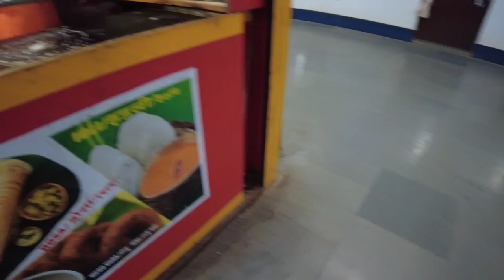Silchar To NJP Via Train || Sikkim & Darjeeling Tour || Hamzu's First Train Journey || EP#1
Train journey of a family from silchar going to a wonderful Hill station of India called Sikkim and Darjeeling.